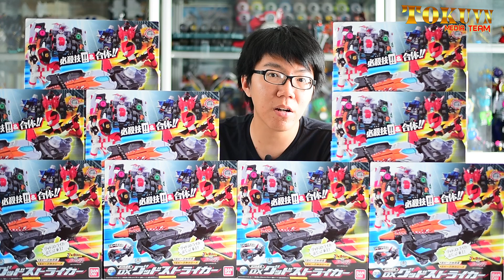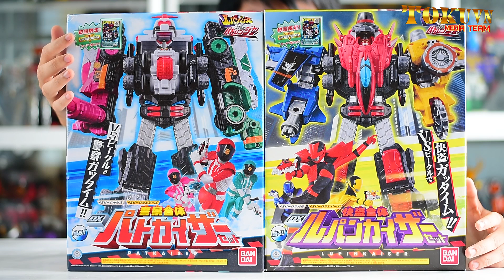[TMT][628] Giới thiệu DX Good Striker! Một Lupin Colletion cực kì ba phải! (Engsub)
Thực hiện: Boss Doggie-sama! Kyo Đàm! Shichi!

[TMT][614] DX Good Striker! Lupin Kaiser, Pat Kaiser! 快盗戦隊ルパンレンジャー VS 警察戦隊パトレンジャー